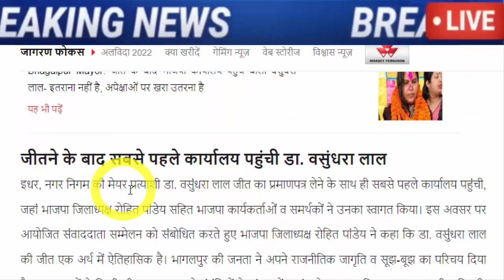अभी अभी की बहोत बड़ी खबर..!